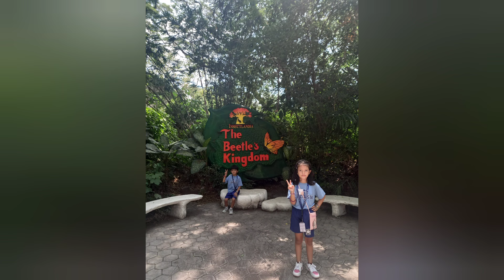INSECTLANDIA | PAMPANGA TOUR